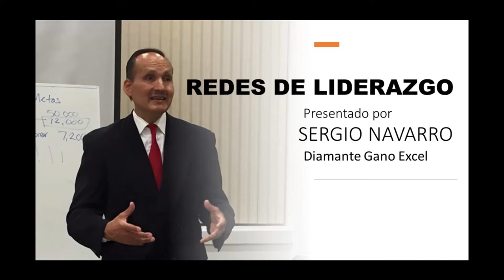RED DE LIDERAZGO, tema presentado por Sergio Navarro Barba, Diamante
Sergio Navarro Barba, presento este tema que nos hace pensar en la importancia de desarrollar una red que sea sustentable por si misma, con lideres que se han desarrollado con nuestra ayuda.